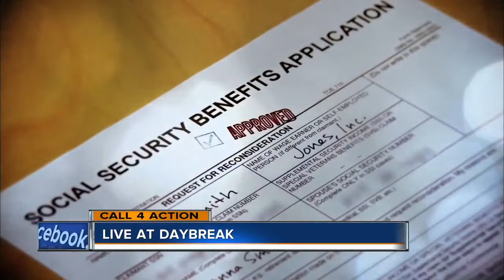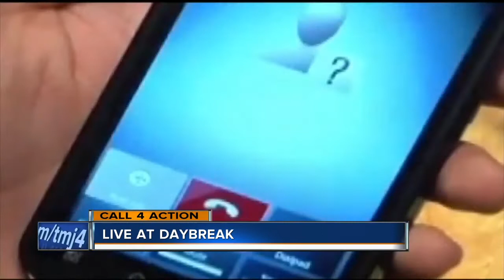Don't fall for the scam phone calls claiming to be from the Social Security Office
Karen Stiles from TODAY's TMJ4 Call 4 Action has a word of warning for those scam calls you may have been receiving.